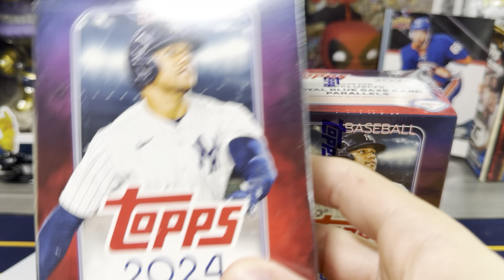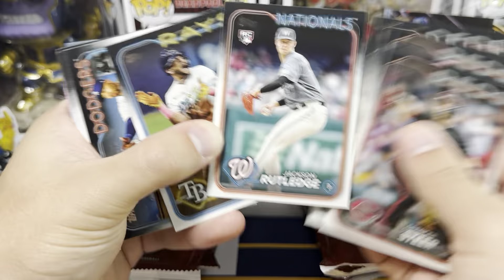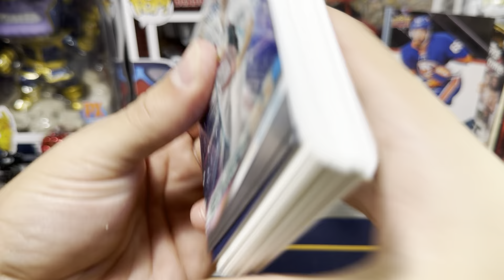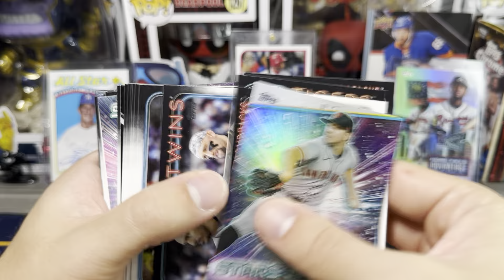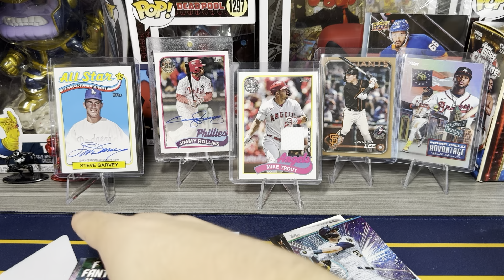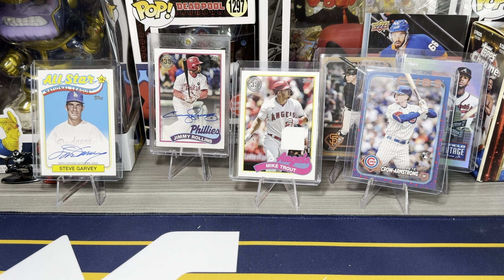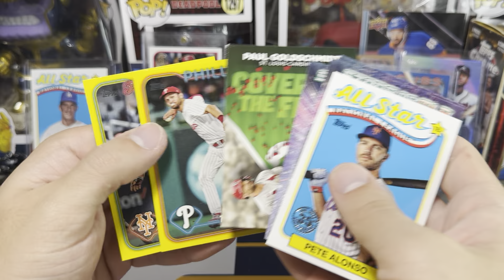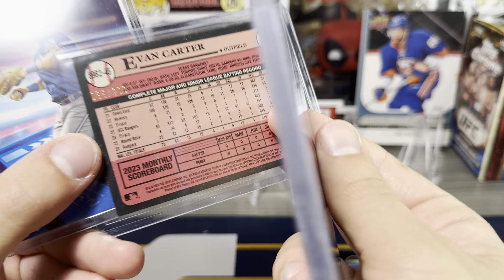WHAT IS THE BEST RETAIL FORMAT, BIG PULLS🔥🔥🔥